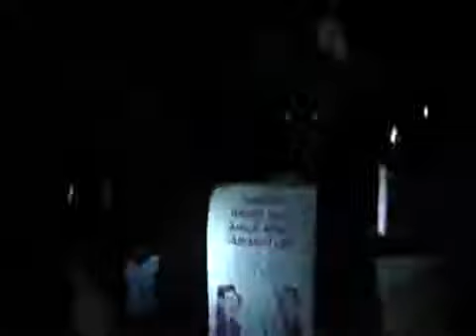21 1 Homs أوغاريت حمص حي باب السباع الصفصافة , مظاهرة مسائية يوم الغضب العالمي من أجل سوريا ج2